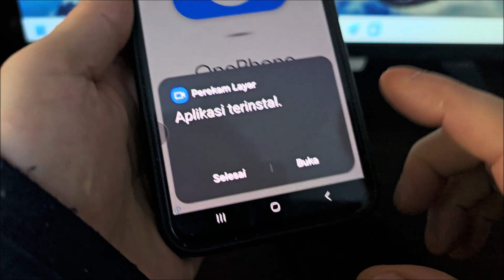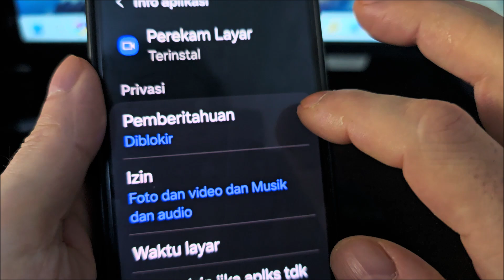Cara merekam layar di samsung A15 | Bagaimana merekam layar di hp samsung A15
Cara terbaik untuk merekam layar Samsung Galaxy a15 dengan suara dan kualitas tinggi. Ada yang lain, tetapi saat menggunakannya Anda setidaknya akan mendapatkan iklan. Pilihan saya sempurna.